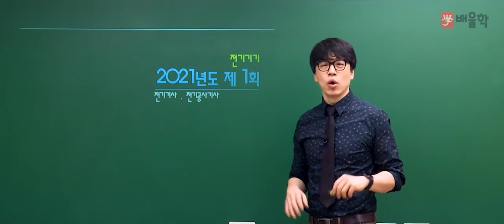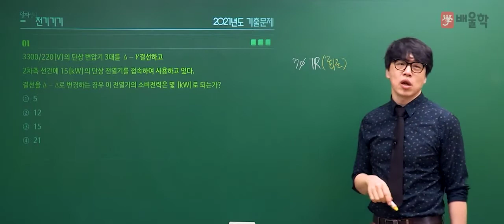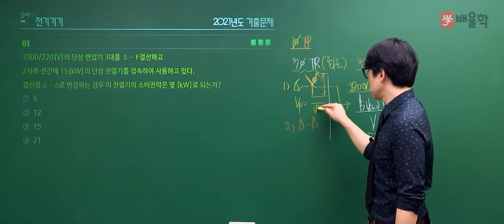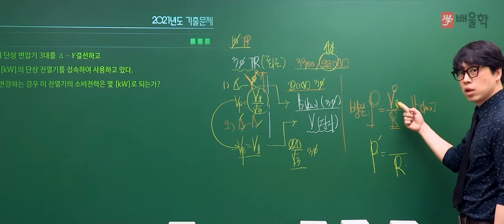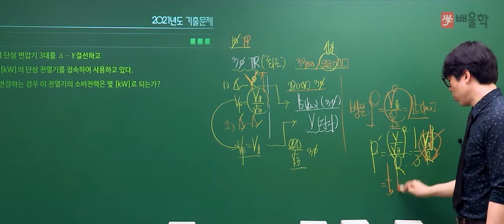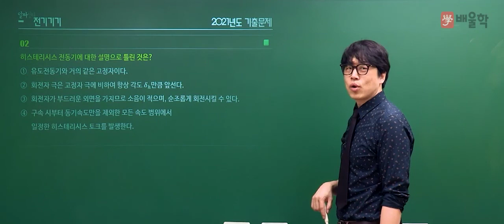[전기(공사)기사 필기] 2021년 1회 필기 기출 풀이 3과목 전기기기 - 황민욱 기술사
2021년 1회 전기(공사)기사 필기 3과목. 전기기기 기출문제 해설 강의!